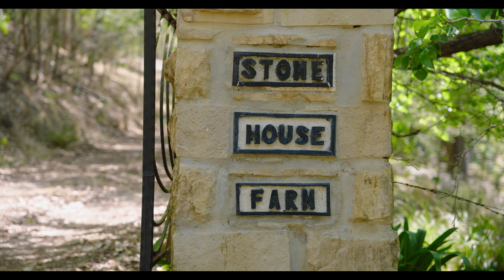343 Bunning Creek Road, Yarramalong - Real Estate Video